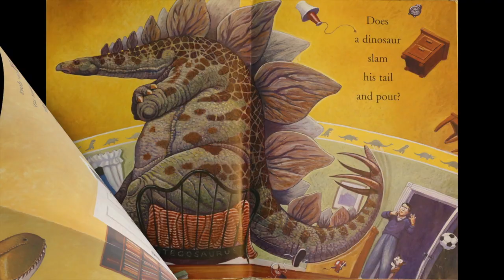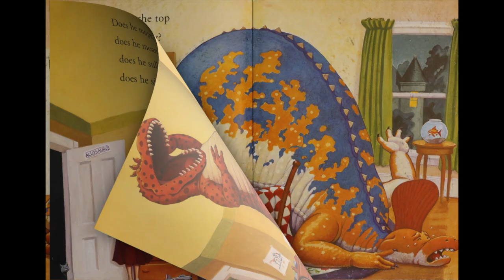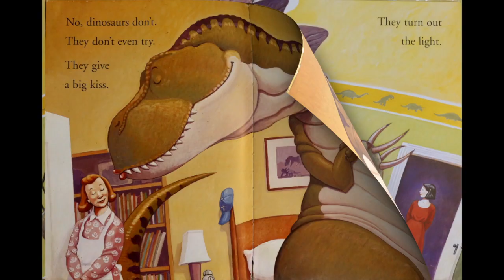Children's Picture Book Song | How Do Dinosaurs Say Goodnight | Read & Sing Along | Kids Song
Read & sing along with Miss Nina to her kids song for the children’s picture book “How Do Dinosaurs Say Goodnight” by Jane Yolen. Miss Nina and Piper sing, dance and say “no, no, no” as we sing about How Dinosaurs Say Goodnight - what they do and don’t do at bedtime. You can find the song How Do Dinosaurs Say Goodnight on Miss Nina’s album Sha Doo Be Doop. And Miss Nina LOVES to write book songs - scroll down for links to more!

To get a FREE SONG DOWNLOAD of Miss Nina’s “Brown Bear Rap” PLUS a free PDF of 15 Animal Action & Movement songs (with links!), GO

For more preschool songs, strategies and activities for the early childhood classroom be sure and check out The Preschool Teachers Toolbox

Miss Nina is passionate about using movement and music for early learning. She has a Bachelors’ degree in Dance and Arts Management, a Masters Degree in Educational Theatre from NYU and over 20 years experience as a teacher and teaching artist.
Miss Nina has three Parents’ Choice Award winning albums for children. You can find her music under the artist names Miss Nina or Miss Nina & The Jumping Jacks on on iTunes, Amazon, Spotify and all online outlets. You can even purchase her CDs directly on her